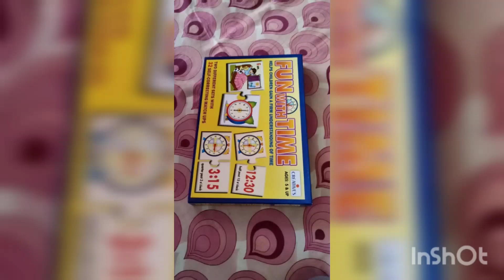Educational toy for kids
educational toy for kids @Pujitgaur